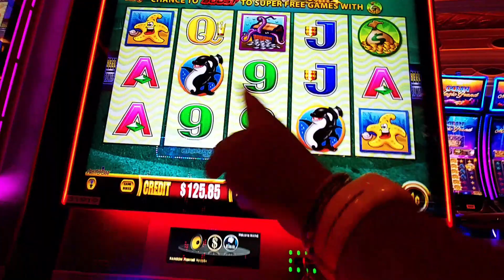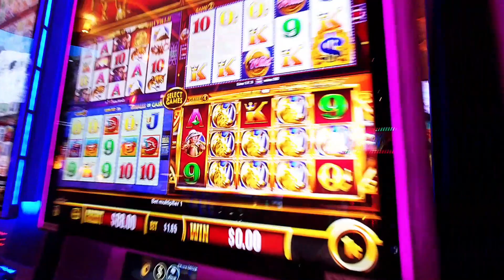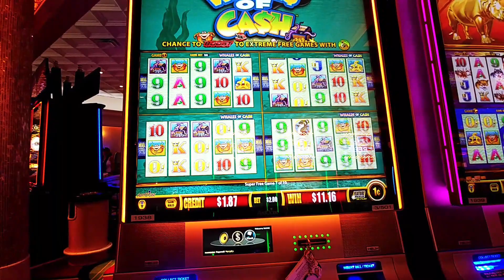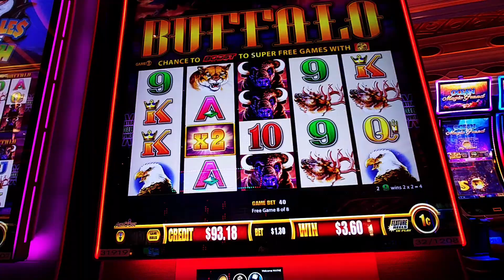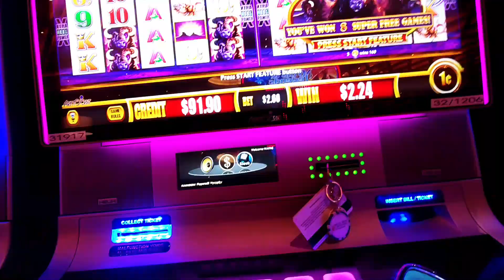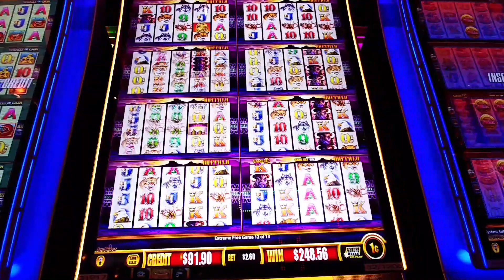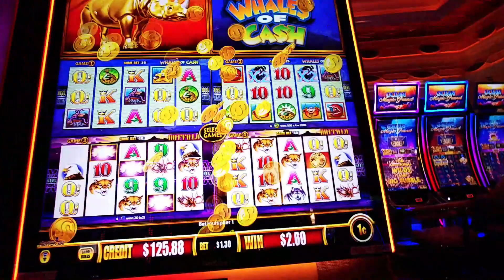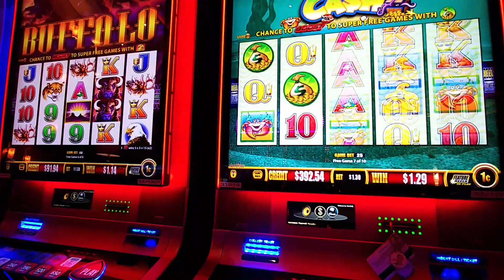WONDER 4 BOOST BONUSES - WENDOVER NEVADA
These were the first machines we played when we got to the Rainbow in Wendover...Jordan and I played for at least 45 mins on the machine and I got these bonuses...some good, some not so good...potential to be my favorite machine.